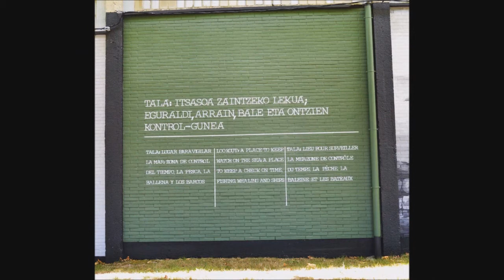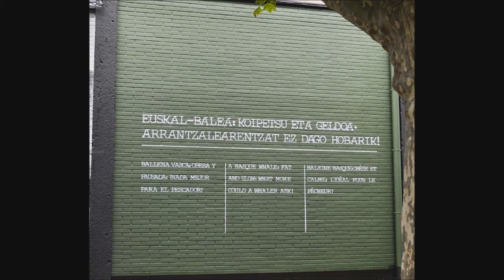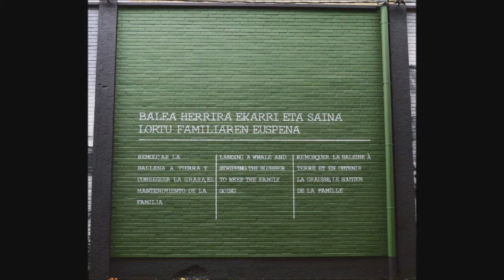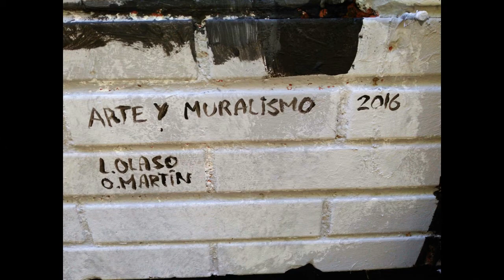PESCADORES DE BALLENAS